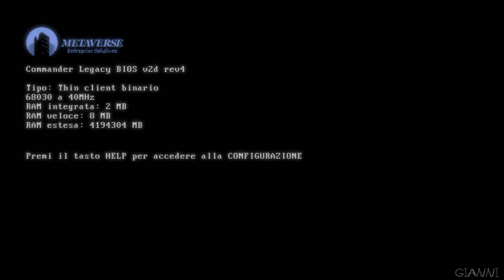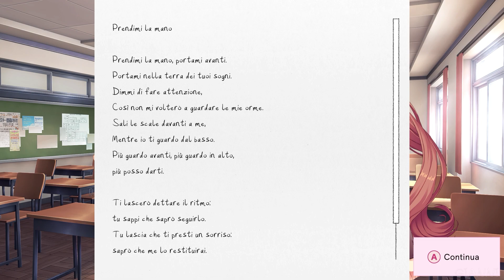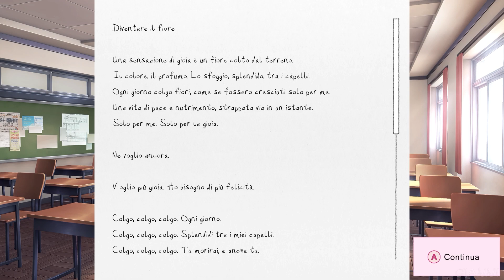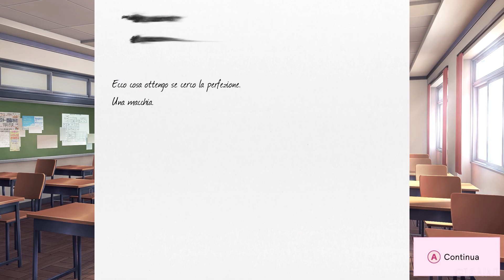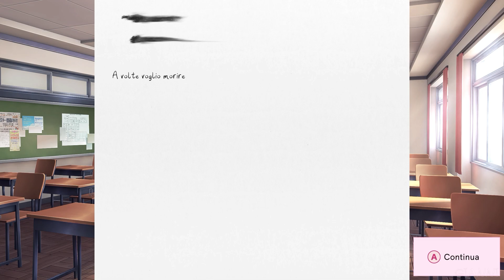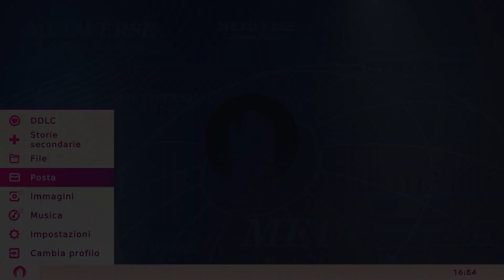Doki Doki Literature Club Plus! - Ep.5 EXTRA - Fiducia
Gioco: Doki Doki Literature Club Plus!
Piattaforma: Xbox Series S
Rilasciato: 30 Giugno 2021
Sviluppatore: Team Salvato
Pubblicazione: Serenity Forge

[TRAMA]
Il protagonista, un ragazzo liceale taciturno e introverso, viene convinto dalla sua amica d'infanzia Sayori a entrare nel club di letteratura del loro liceo, di cui lei è vicepresidente.
Qui fanno la loro prima apparizione gli altri membri del club: l'energica Natsuki, la timida Yuri e Monika, la popolare presidentessa del club.
La principale attività del club è scrivere e scambiarsi poesie e suggerimenti di scrittura.

[DESCRIZIONE GIOCO]
Doki Doki Literature Club! (talvolta abbreviato come DDLC) è una visual novel sviluppata dal Team Salvato per Microsoft Windows, macOS e Linux.
È stato distribuito gratuitamente il 14 febbraio tramite itch.io e il 6 ottobre è diventato disponibile su Steam.
Una versione ampliata del gioco, Doki Doki Literature Club Plus!, è stata pubblicata per Nintendo Switch, PlayStation 4, PlayStation 5, Xbox One, Xbox Series X/S e Windows il 30 giugno 2021.
Il gioco è incentrato sulle vicende di un ragazzo che entra nel club di letteratura del proprio liceo e che interagisce con le quattro ragazze che vi fanno parte.
La trama della storia è piuttosto lineare, con la possibilità di sbloccare scene aggiuntive e finali alternativi in base alle scelte effettuate.
Sebbene sulle prime appaia un semplice simulatore di appuntamenti, si tratta in realtà di una visual novel di horror psicologico, con frequenti scene di rottura della quarta parete.
Lo sviluppo è durato circa due anni ed è stato diretto da Dan Salvato, conosciuto per il suo lavoro di modding di Super Smash Bros. Melee.
Secondo Salvato, l'ispirazione per il gioco è venuta dalla sua relazione complicata con gli anime e dal suo amore per le esperienze surreali e inquietanti.
Fin dalla sua uscita, Doki Doki Literature Club! ha ricevuto un'attenzione critica principalmente positiva per il suo uso riuscito di elementi horror e anticonvenzionali all'interno del genere visual novel. Il gioco ha anche ispirato vari meme di internet e ha riscosso un grande seguito online.
A gennaio 2020, Salvato ha annunciato che sarebbero stati aggiunti nuovi contenuti, ma ha chiarito che non stesse lavorando a un sequel del gioco.
L'11 giugno 2021, in occasione del IGN Expo, il Team Salvato e l'editore Serenity Forge hanno annunciato che un'edizione premium di Doki Doki Literature Club!, intitolata Doki Doki Literature Club Plus!, sarebbe stata pubblicata digitalmente per PlayStation 5, Xbox Series X/S, PlayStation 4, Xbox One, Nintendo Switch e Microsoft Windows il 30 giugno 2021.
Una versione fisica per PlayStation 5, PlayStation 4 e Nintendo Switch sarebbe comunque stata ordinabile anche tramite il negozio online di Serenity Forge e distribuita in luglio per la vendita al dettaglio.
La versione estesa presenta grafiche ad alta definizione, sei nuove storie secondarie, 100 immagini sbloccabili, 13 nuovi brani musicali di Nikki Kaelar, Jason Hayes e Azuria Sky e un lettore musicale con l'opzione di creare playlist personalizzate o ripetere una singola traccia in loop.